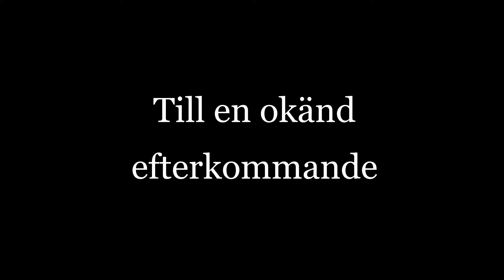Till en okänd efterkommande av Karin Boye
Till en okänd efterkommande av Karin Boye från diktsamlingen Moln.